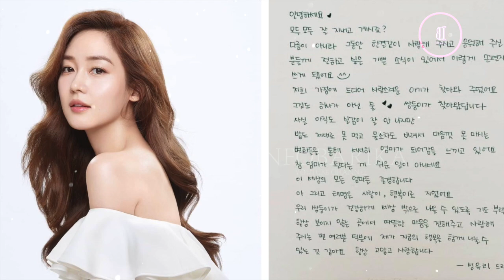Sempat Sembunyi !! Inilah 10 Artis Korea Jadi Ibu 2022, Gak Banyak Yang Tau Loo